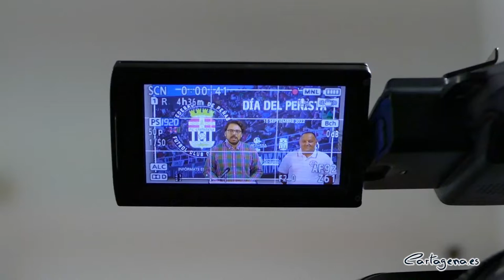La música, la gastronomía y el deporte se dan cita en la celebración del Día del Peñista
La Federación de Peñas del FC Cartagena ha organizado con la colaboración del Ayuntamiento de Cartagena el Día del Peñista, que tendrá lugar el día 10 de septiembre, a las 12:00 horas en el Cartagonova con motivo del encuentro entre el FC Cartagena y El Albacete.

El evento ha sido presentado esta mañana en el Palacio Consistorial por el concejal de Deportes, Álvaro Valdés, con la compañía del Presidente de la Federación de Peñas del FC Cartagena, Miguel Ángel Muñoz. También han asistido a la presentación los concejales de la corporación municipal Jesús Giménez y María José Soler.

Los aficionados del Cartagena y del Albacete celebrarán antes del encuentro futbolístico, unas jornadas de convivencia en el estadio Cartagonova. Tal y como ha explicado el edil de Deportes: "Este evento va a ser multitudinario entre dos aficiones que están hermanadas y en buena sintonía". Además, animaba a todos los cartageneros asistir a este evento: "Tenemos una afición muy bonita en Cartagena que está haciendo un trabajo muy importante que culminará en junio del año que viene con un congreso de Peñas que esperemos que sea todo un éxito".

Una paella gigante, bebidas, desgutaciones, conciertos, hinchables para los más pequeños,  son algunas de las actividades que se van a celebrar en esta jornada festiva. El Presidente de la Federación de Peñas, Miguel Ángel Muñoz ha detallado que las entradas se pueden adquirir hasta el 9 de septiembre a un coste de 5 euros y el día del evento por 8 euros.

PUNTOS DE VENTA DE ENTRADAS

Sede Federación situado en el Estadio Municipal Cartagonova:
Martes 6 de septiembre de 09:30 horas a 12:30 horas.
Jueves 8 de septiembre de 17:00 horas a 20:00 horas.

Jaleo Camisetas situado en la Calle Príncipe de Asturias, número 3:
Lunes a Viernes de 10:00 horas a 13:30 horas y de 17:30 horas a 20:00 horas.

Joker situado en los Dolores en la Calle Conesa Calderón , número 16:
Lunes a Domingo de 07:00 horas a 00:00 horas.